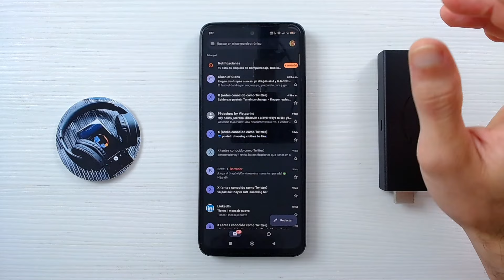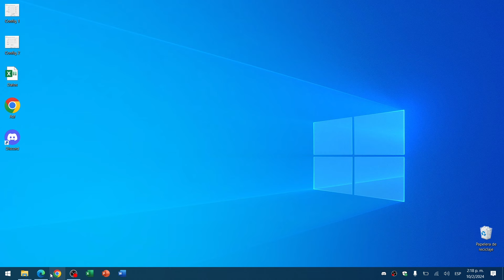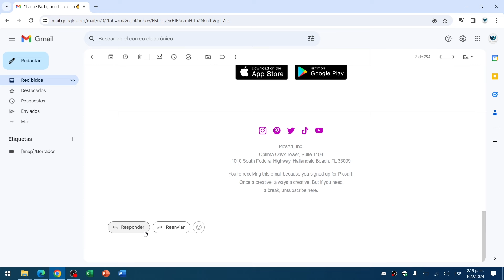Cómo REENVIAR CORREOS en GMAIL | Optimiza tu Bandeja de Entrada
¿Quieres aprender a reenviar correos en Gmail de manera sencilla y eficiente? ¡Estás en el lugar correcto! En este video, te guiaremos a través de cada paso para reenviar tus correos electrónicos de Gmail a otras direcciones de forma rápida. Ya sea para compartir información importante o mantener a tu equipo actualizado, dominar esta función es esencial. ¡No te pierdas este tutorial actualizado para aprovechar al máximo tu bandeja de entrada en Gmail!